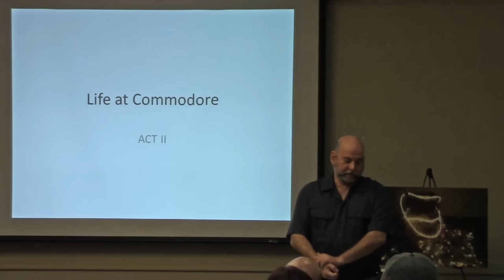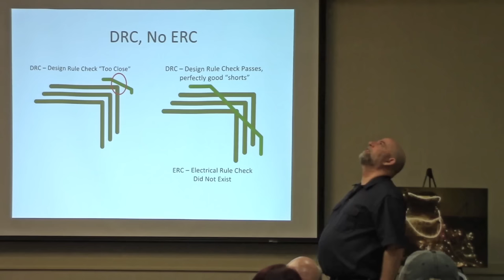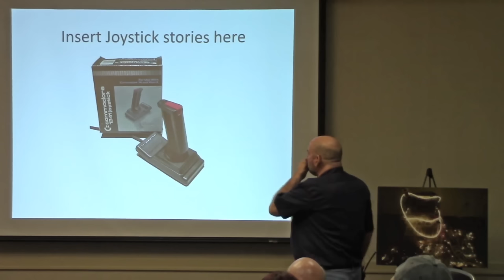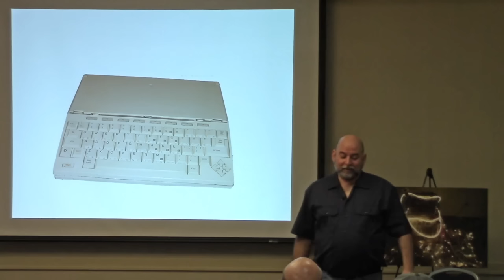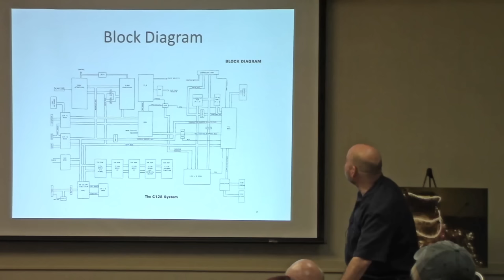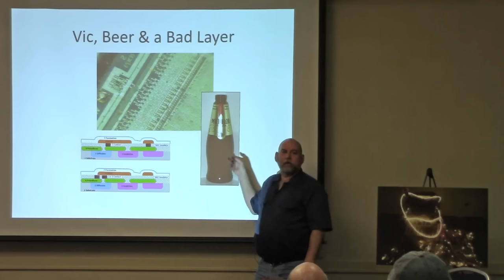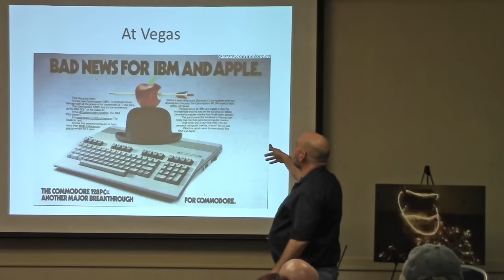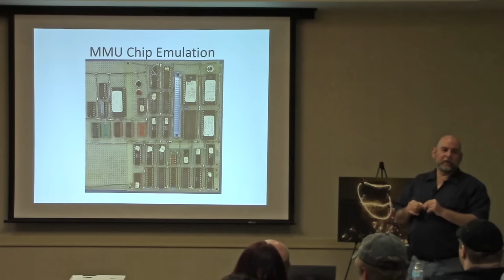VCFMW 11 - Bil Herd: Tales From Inside Commodore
Commodore has been referred to as "a tragedy in three acts", and Bil Herd was there for the second act.  In this informative and technical talk, Bil covers his involvement in hardware development at Commodore in the 1980s, including some inside trivia and answers to various "why was this designed this way?" questions.